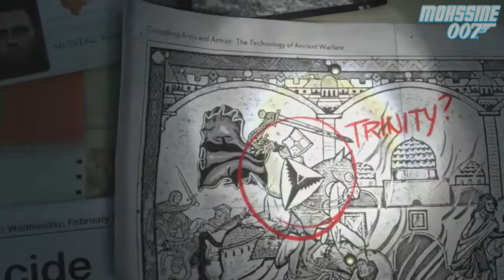[FR] Rise of the tomb raider [PRT.01]